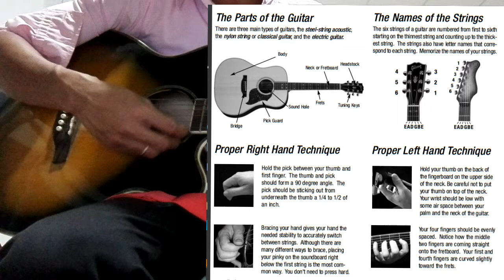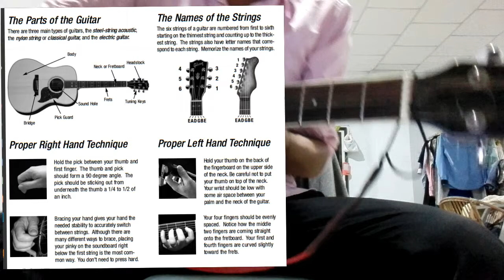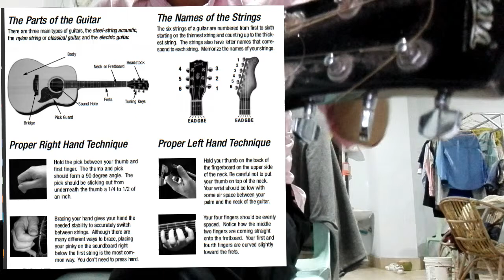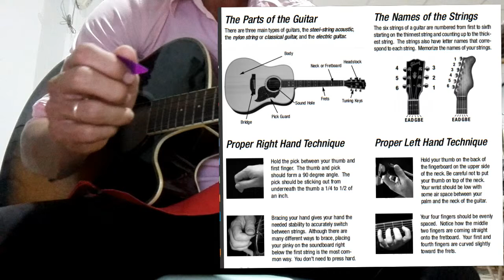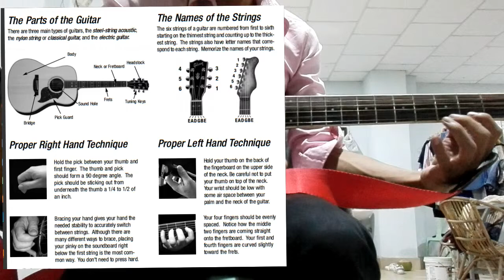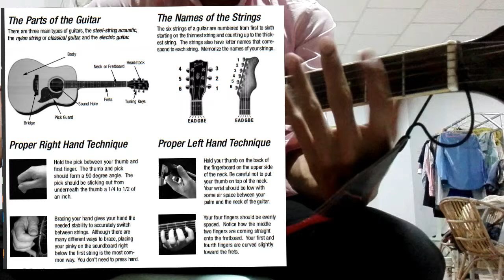#11 ចាប់ផ្ដើមរៀនហ្គីតាដំបូង​ guitar beginner